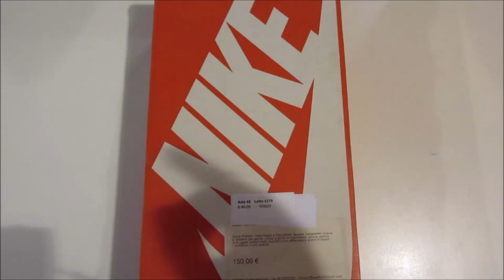Asta 43 - Lotto 1579 -Storia Postale - Italia Regno e Repubblica, tassate, telegrammi, ricevute ecc.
Storia Postale - Italia Regno e Repubblica, tassate, telegrammi, ricevute, bollettini per pacchi, moduli e avvisi di ricevimento, alcune centinaia di oggetti postali molto assortiti e con affrancature anche in blocchi, contenuti in una scatola.